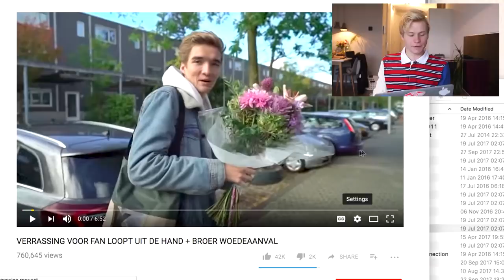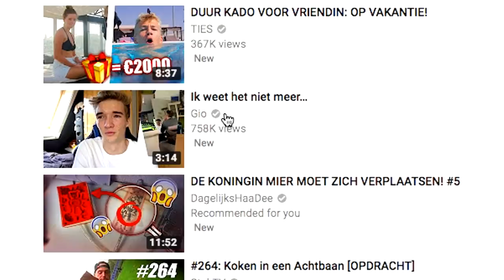REAGEREN OP GIO'S FAKE VIDEO'S | Kalvijn